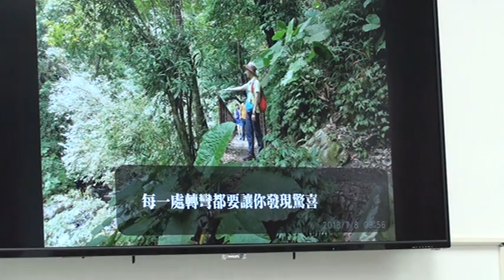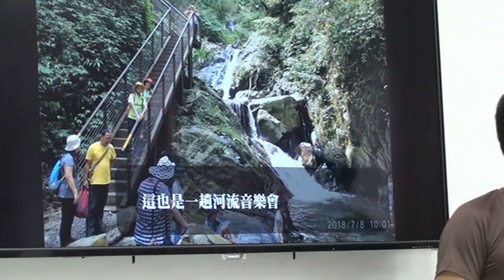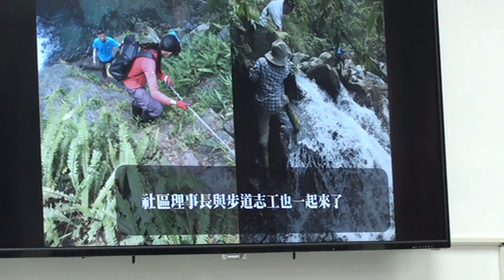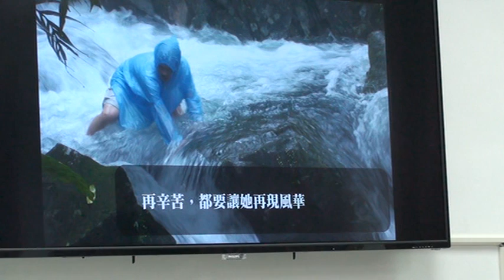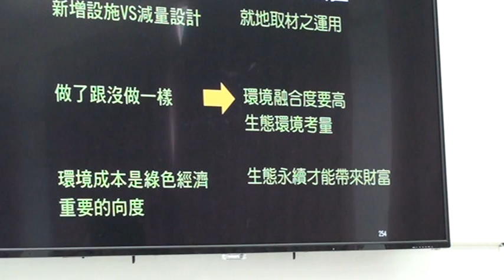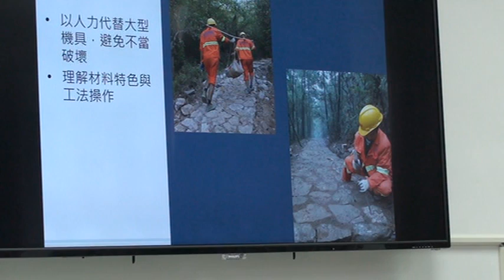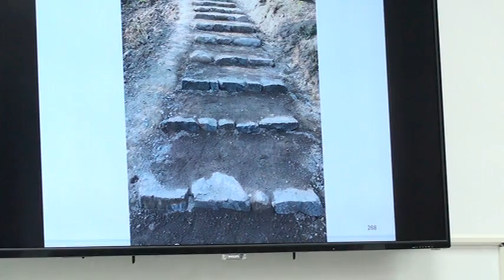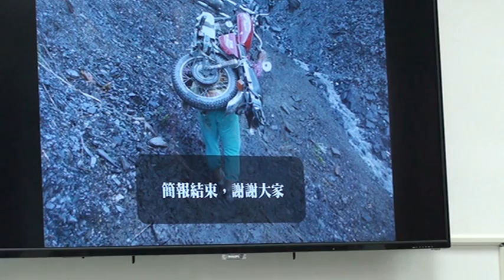【步道學實務課】0811_08 渾然天成：步道工法專題討論４